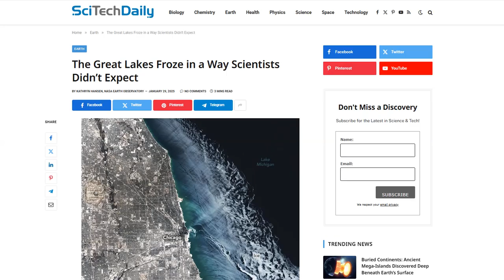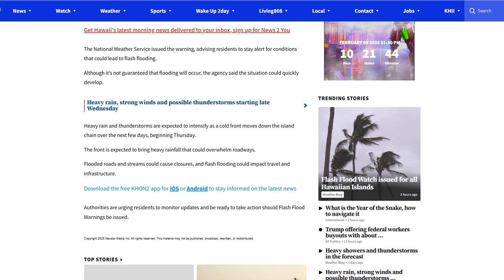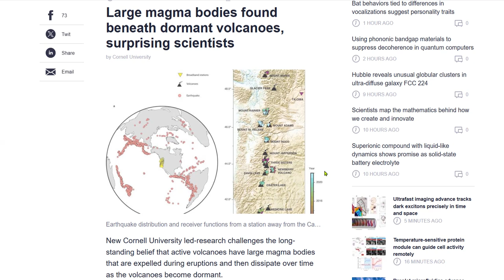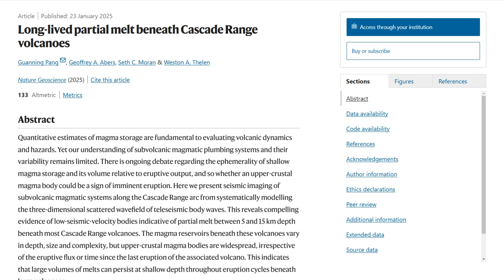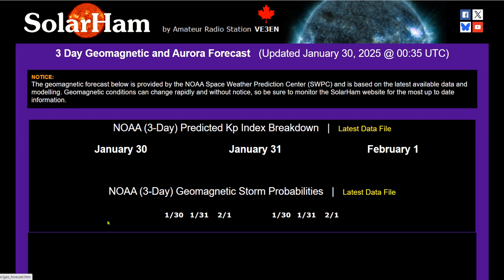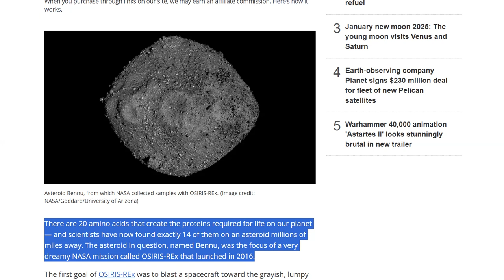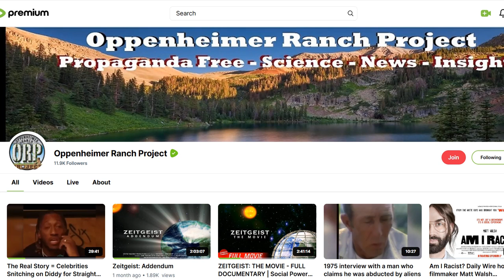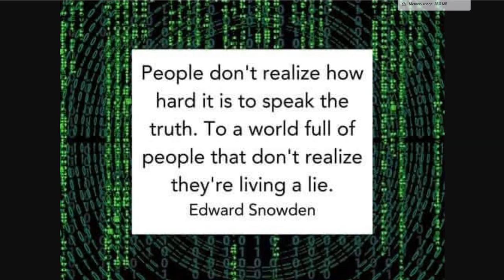Massive Coronal Holes Facing Earth - Flash Flood Watch Issued For All Hawaiian Islands -Demonetized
Snow Squalls in the Northeast U.S.; Tracking Storm Moving into the Southern U.S.
SpaceX Starlink satellite sparks brilliant fireball as it falls from space over US
Astronomers discover 196-foot asteroid with 1-in-83 chance of hitting Earth in 2032

Bitcoin: 17NV3vtcQhRnsRnjckCcYkKVEUcnirKQ62

independent media
climate change